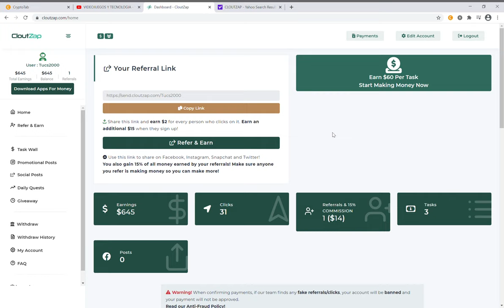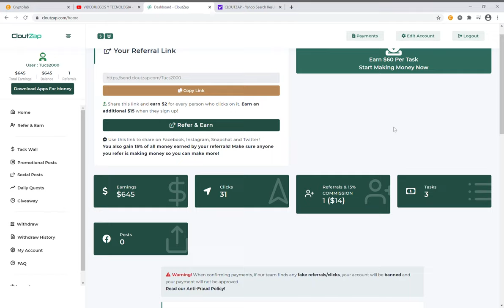Earn $500 For Playing Games & Using Social Media - Clout Zap Review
Make money online with CloutZap. #1 Influencer Network helping you leverage social media into cash! CloutZap helps you make money online with social media. Enjoy daily paychecks from the comfort of your home. Use CloutZap to earn money from your Computer, Android, iPhone & iPad devices.

How can you earn more $$$ with CloutZap?
✅Get paid for referral sign ups.
✅Get paid to do simple tasks i.e. Play games, test out free apps and more.
✅Get paid for completing daily Quests.

Every day, over ten's of thousands of dollars are paid out on CloutZap. Since 2015, CloutZap has paid over $22,784,490 in cash. Put cash back in your wallet. Join for free today.